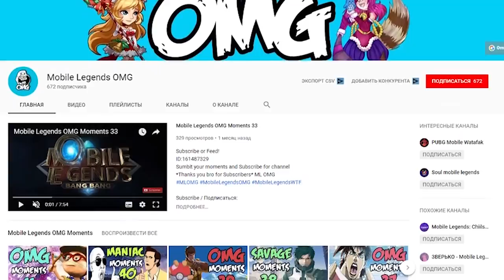ОБНОВЛЕНИE 1.3.40 (ПАТЧ) Нерфы! Апы! Скоро Вэйл!)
Mobile Legends